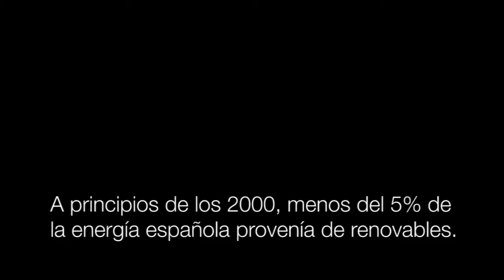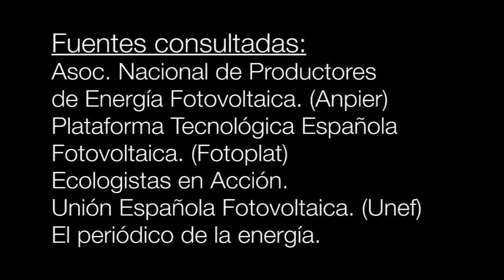España, el país más demandado en el Banco Mundial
Los cambios de legislación con respecto a las energías renovables, han provocado que los inversores denuncien a España por inseguridad jurídica ante diferentes organismos internacionales de arbitraje. Si fallan en contra de España, ¿quién pagará la factura?